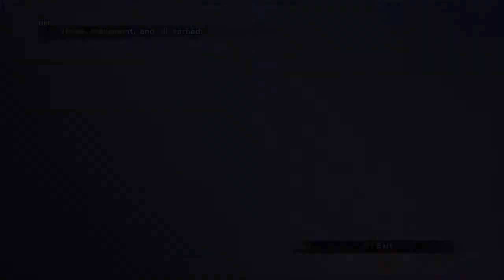FINAL FANTASY X HD Remaster Part 24 Passing through The Thunder Plains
My Complete Story Playthrough of Final Fantasy X HD Remaster for PS4 without Deaths